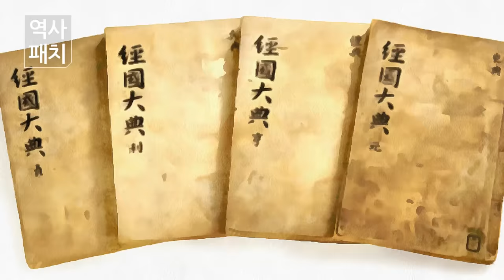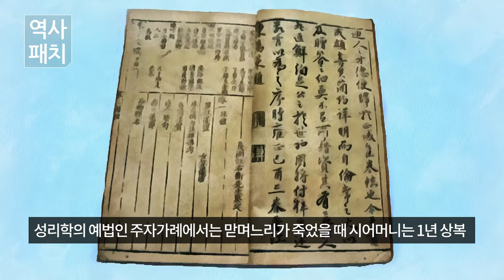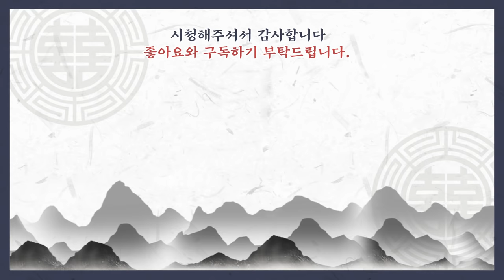조선시대 후궁을 두지 않았던 왕 현종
현종(1641년~1674년)은 조선의 제18대 왕으로 효종의 아들이자 숙종의 아버지 그리고 영조의 할아버지입니다.